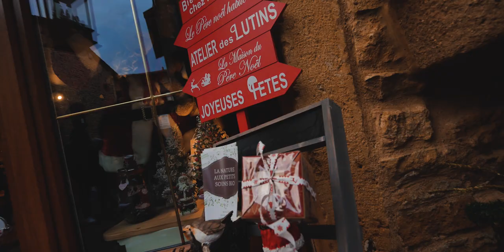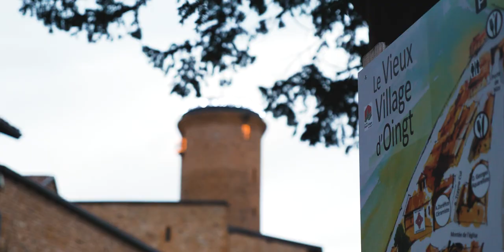Les 200 CRÈCHES de OINGT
🎁 Joyeux Noël 🎁

Pour ce Noël 2019, on vous emmène du côté de Oingt, un village des Pierres Dorées qui fait partie du label des plus beaux villages de France. Tous les habitants et les associations du village réalisent chaque année plus de 200 crèches et ce depuis plus de 15 ans. 🎉